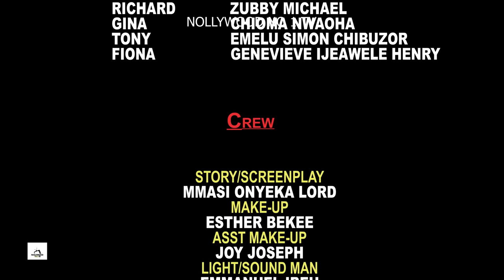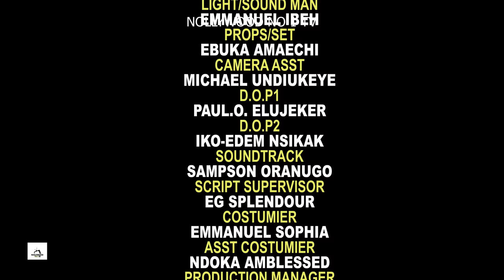RIGHT OR WRONG COMPLETE SEASON (NEW MOVIE )ZUBBY MICHAEL CHIOMA NWAOHA-2023 Nigerian Nollywood Movie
RIGHT OR WRONG COMPLETE SEASON (NEW MOVIE )ZUBBY MICHAEL CHIOMA NWAOHA-2023 Nigerian Nollywood Movie, THIS MOVIE IS FOR YOU DONT SKIP IT, IS VERY EDUCATIVE GREAT LEASON TO LEARN THIS IS ONE OF THE REASON MARRIGE DONT LAST THIS DAYS.